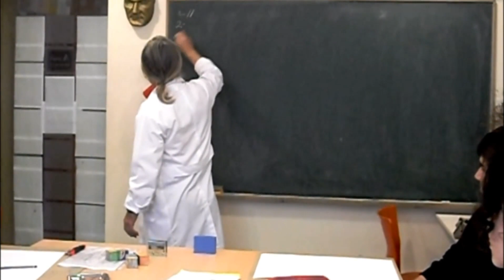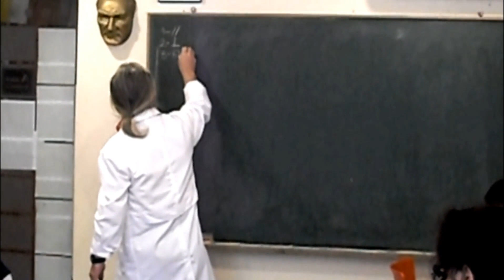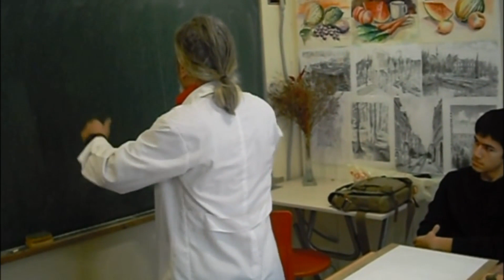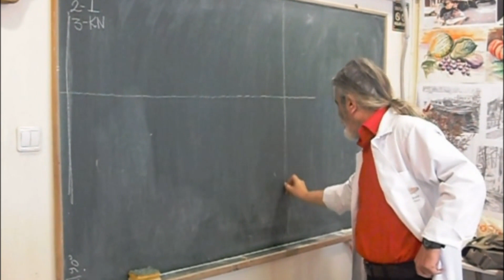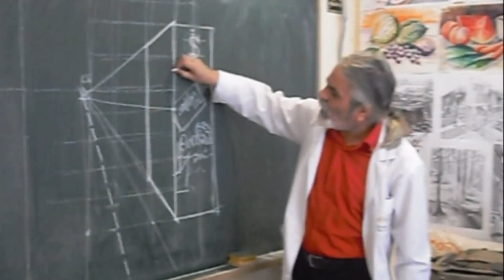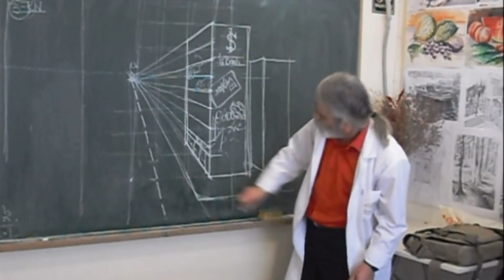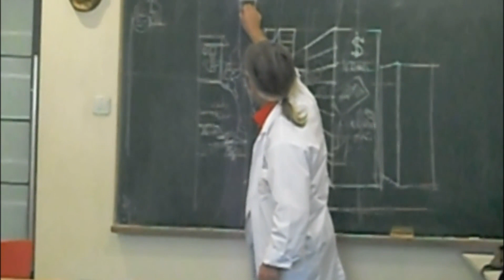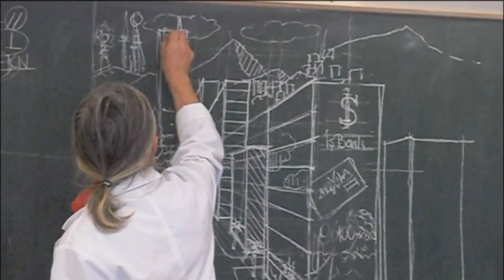MİMARİ ŞEHİR PERSPEKTİF ÇİZİMLERİ NASIL YAPILIR? Püf noktaları nelerdir.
Perspektif çiziminde 4 temel ilkeye uyarak,Şehir nasıl çizilir?
Tek kaçışlı perspektif çizim teknikleri, perspektif çizerken kadraj belirleme,
Ölçü ve orantı kurgu yaratmak ve hayal gücünüzü geniş tutarak,çok güzel çizimleri serbest elinizle çizebilirsiniz.